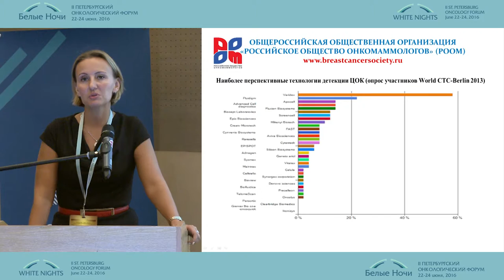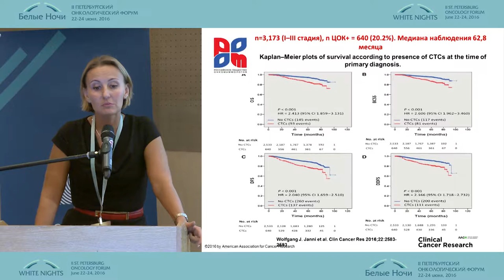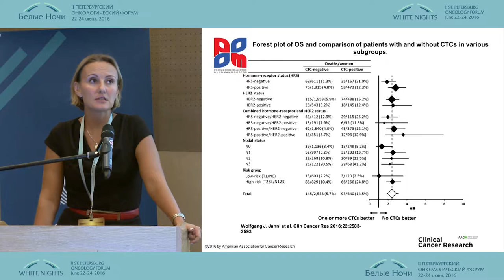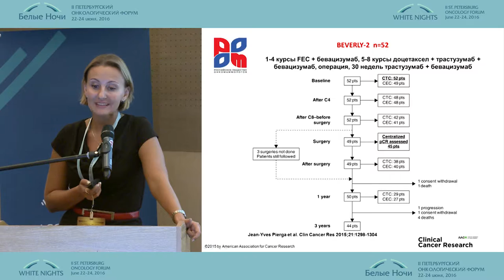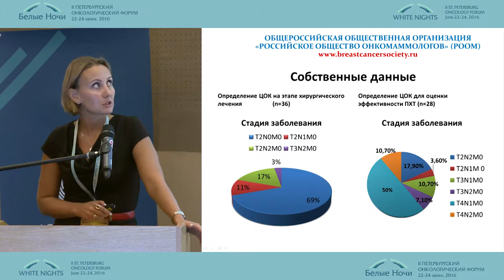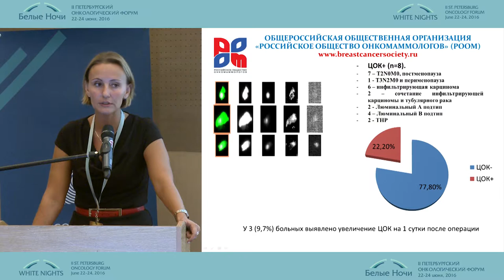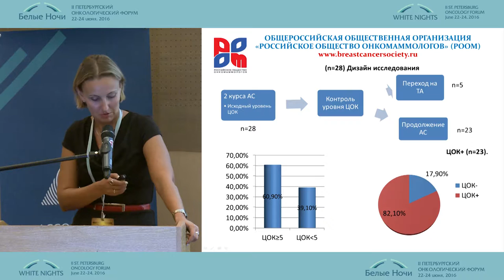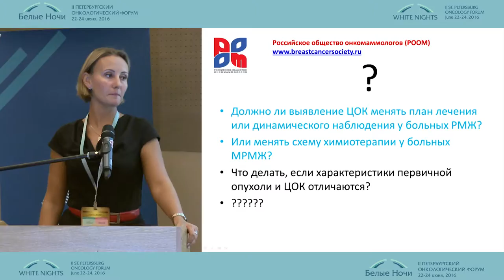Перспективы использования в клинической практике циркулирующих опухолевых клеток при РМЖ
Юлиана Сергеевна Шатова/Ростов-на-Дону
Конференция Российского общества онкомаммологов (РООМ)
II-ой Петербургский онкологический форум "Белые ночи - 2016"